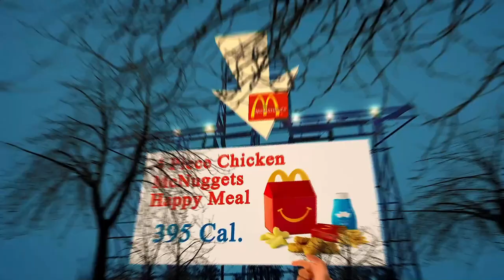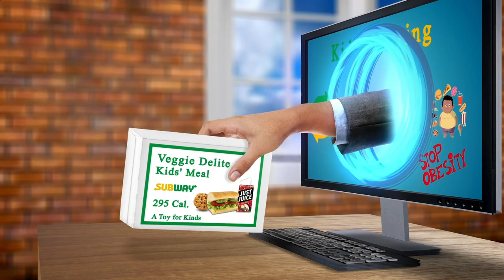Restaurant Close by Me Atlanta 30313 GA, Georgia, United States